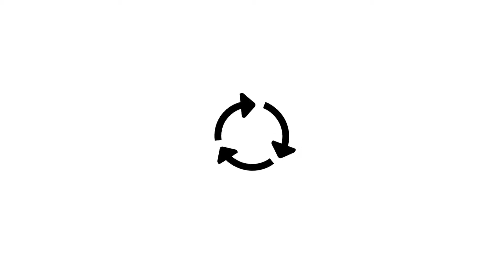Manchester United Tour 2017 Poster Mengusung Ambisi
HD DF 2017 FS An MU Tour 2017 Poster Near Old Trafford Museum Manchester 1

for details and to get the clean version without watermark.

dhank Ari